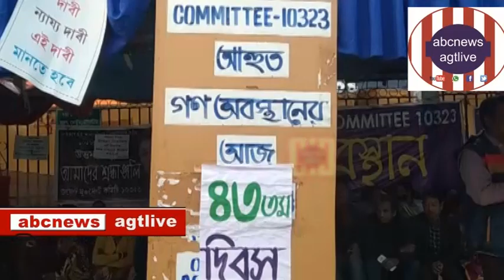#10323#JMC ahuta#GANA ABASTHANER AAJ 43tama DIVAS,JANUARY 18,#2021,AGARTALAR#CITY#CENTRE ER SAMNE